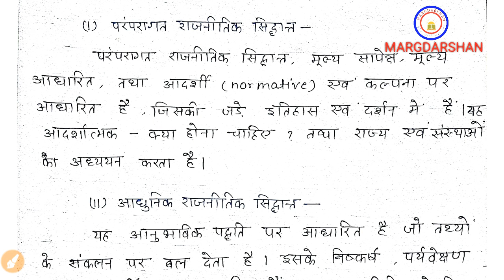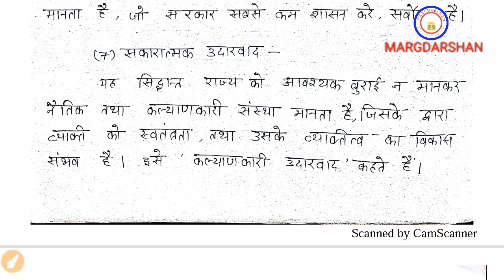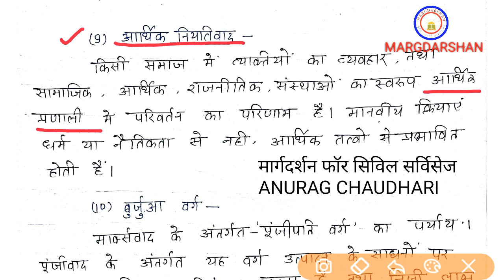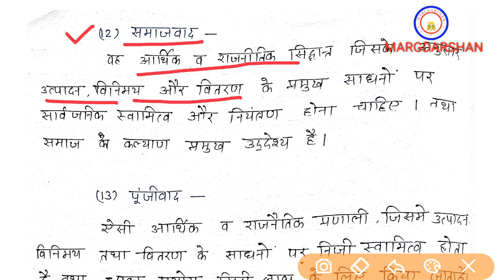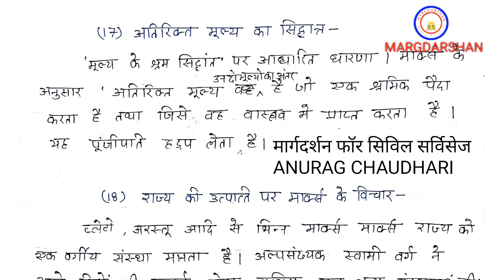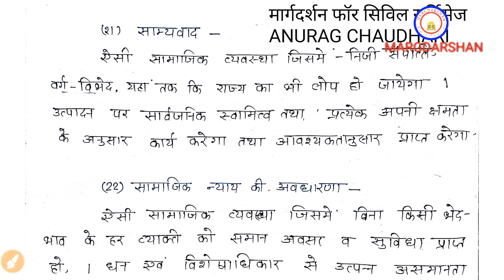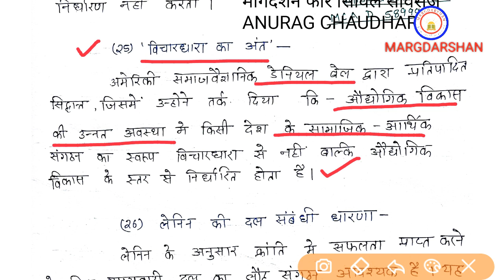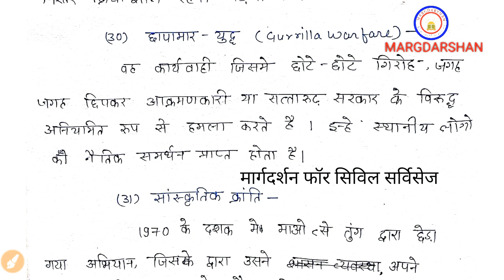मत्वपूर्ण राजनीतिक शब्दावली भाग.1'POLITICAL TERMINOLOGIES'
इस वीडियो के अंतर्गत महत्वपूर्ण राजनीतिक शब्दावली का संग्रह जो राजनीति विज्ञान के प्रतियोगियों के साथ साथ अन्य प्रतियोगी छात्रों के लिए, सामान्य जानकारी तथा साक्षात्कार के लिए उपयोगी है.